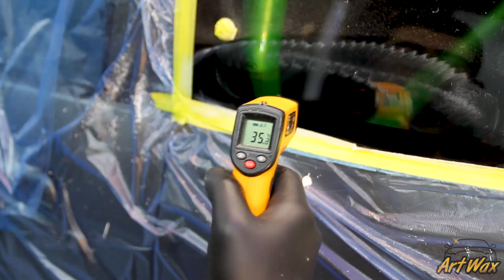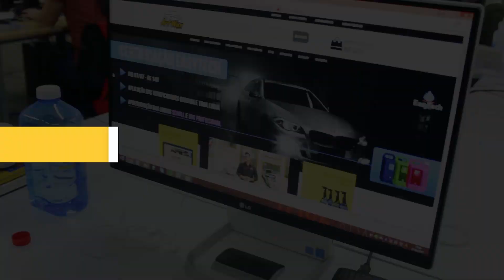Como Polir vidros com o NC Cut Glass da Nobre Car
Neste video, testamos o NC CUT GLASS da NOBRECAR. Assista e veja como utilizar e o que achamos dele!